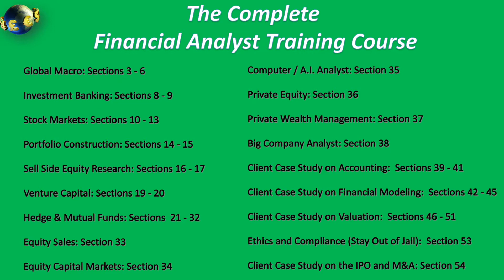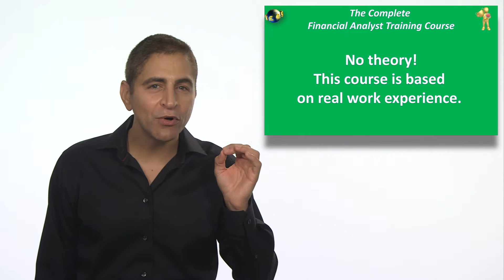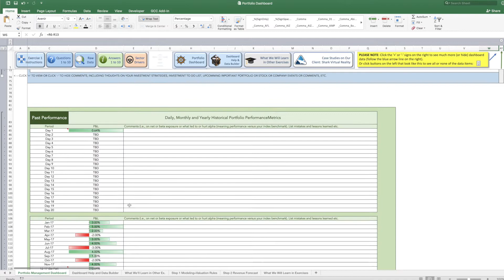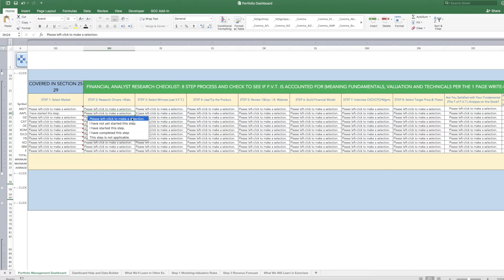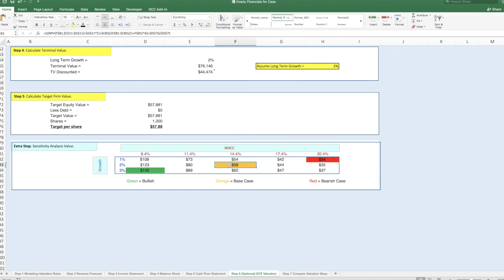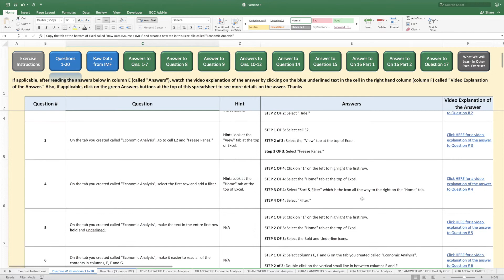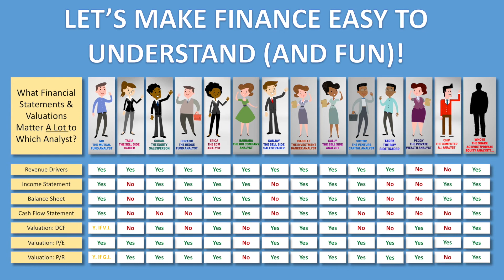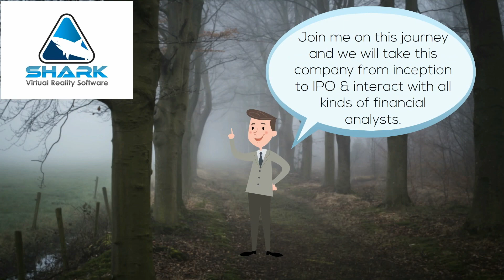The Complete Financial Analyst Course (See Description for how to buy the course)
Course Description:

★★★★★ Welcome to The COMPLETE Financial Analyst Training and Investing Course by the author of the best selling business course on Udemy, an award winning professor, Columbia MBA graduate, former Goldman, hedge fund founder, venture capitalist, TEDx Talk speaker, author & entrepreneur featured in Forbes, Business Insider, Wired and Venture Beat.

I guarantee that this is THE most thorough financial analyst course available ANYWHERE on the market - or your money back. This is the most thorough and longest course I have ever made and anyone can take it and see remarkable improvements in how competitive they are in the finance industry as a financial analyst or as an investor.

This course is taught by Chris Haroun who also went through the Goldman Sachs financial analyst training program as well as the new hire training programs of other top finance companies. Chris has also started his own hedge fund and venture capital firms and is an award winning MBA school professor. He teaches based on real life practical experience.

Do you have what it takes to complete this 22+ hour comprehensive finance training program? I'll see you on the other side.

What Will You Learn in this Finance Bootcamp Course?

Become an expert in Excel for financial analysts.
How an IPO works.
How to manage a portfolio.
How to build financial models.
How to get hired and promoted as a financial analyst.
How risk management works.
How to use technical analysis.
How to value companies.
Use and create Excel based templates developed by Chris to help you create financial statements from scratch (meaning income statements, balance sheets, cash flow statements and more).
Use and create Excel based templates developed by Chris to help you value companies using several different valuation methodologies, including P/E, P/R and Discounted Cash Flow (DCF).
Use and create Excel based templates developed by Chris to help you manage a portfolio.
How Monetary Policy works.
How Fiscal Policy works.
How interest rates are changed and why this is crucial to understand for successful financial analysts.
How to pitch long and short ideas to portfolio managers.
How to find great venture capital investment ideas.
How to come up with mutual fund investment ideas (longs - meaning buys) using an easy to understand top down and bottoms up research process.
How to come up with hedge fund investment ideas (longs and shorts) using an easy to understand top down and bottoms up research process.
Identify crucial catalysts (timed events) in order to know when the optimal time is to buy or short a stock.
Understand how investment banks (the 'Sell Side') can help you be more successful in a hedge fund or mutual fund career.
Analyze and understand an income statement (even if you have no experience with income statements).
Analyze and understand a balance sheet (even if you have no experience with balance sheets).
Analyze and understand a cash flow statement (even if you have no experience with cash flow statements).
Understand and use modeling best practices so you can create financial models.
Know where to get data in order to build a financial model (in depth understanding of identifying and using/navigating the best free websites and sources to build your financial model)!
Create a financial model (projecting the future) for an income statement.
Create a financial model (projecting the future) for a balance sheet.
Create a financial model (projecting the future) for a cash flow statement.
Understand valuation best practices so you can create target prices based on your financial models.
How to use Discounted Cash Flow (DCF) and how to create the Weighted Average Cost of Capital and Terminal values in order to pick target prices.
How to use P/E in order to pick target prices.
How to use P/R in order to pick target prices.
Other valuation methodologies, including EV/Sales, EV/EBITDA, P/B, EV/FCF, etc.
Come up with a target price based on an average of several different valuation methodologies.
Learn about 14 different Financial Analyst jobs and how they overlap and work together (including Investment Banking, Venture Capital, Private Equity, Private Wealth Management etc.).

Enroll in this course for just $9.99 (30 day 100% money back guarantee)